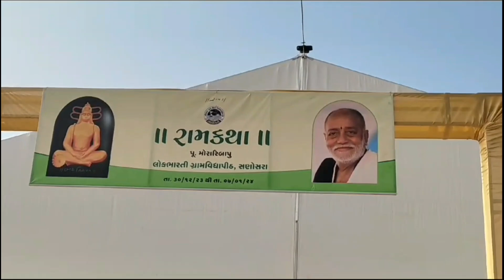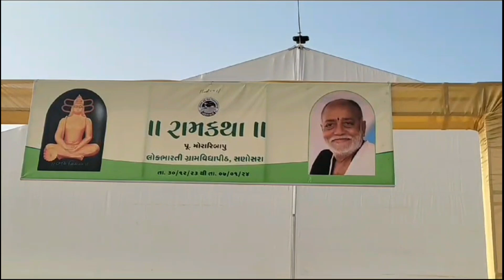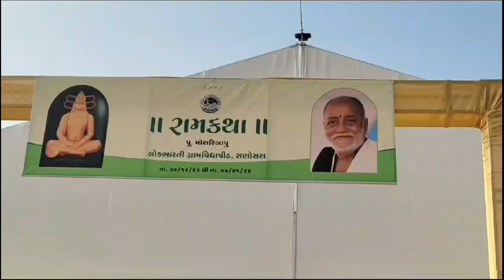સણોસરા ગામના આંગણે શ્રી રામકથા નું. આગમાંન